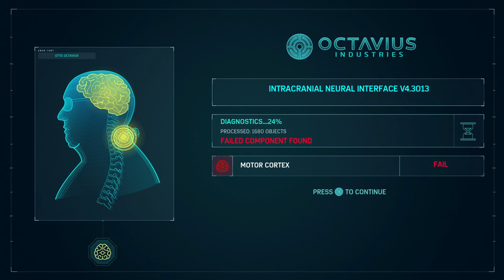Wormy939's Live PS4 Broadcast